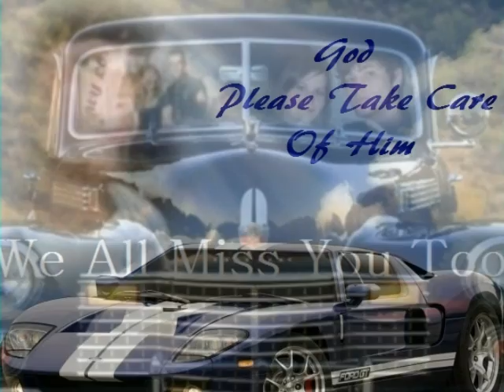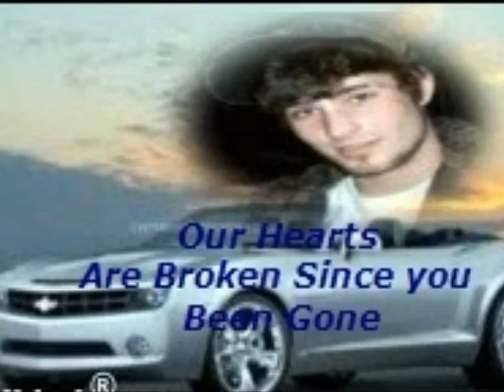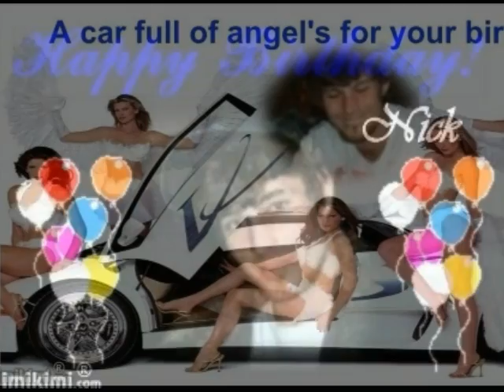Tribute To Nicholas William Hand Birthday 2011.wmv